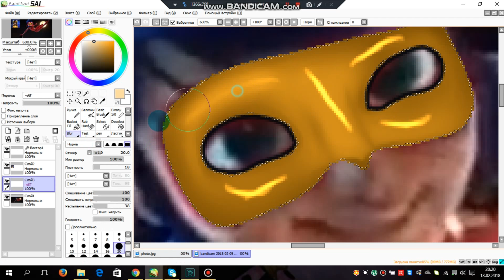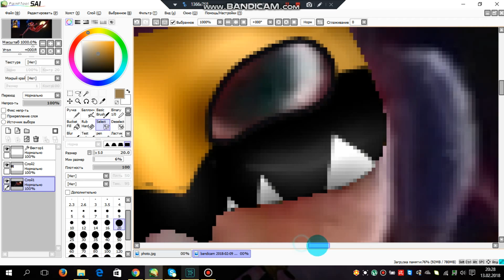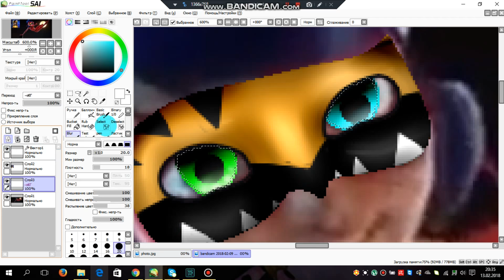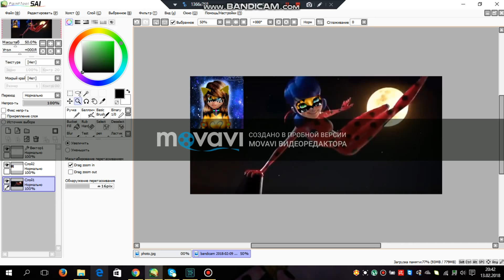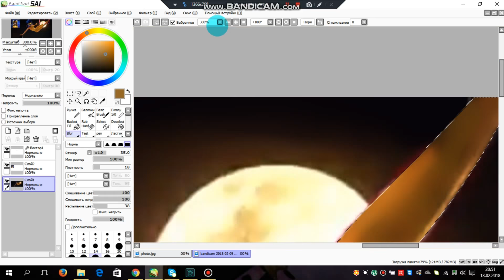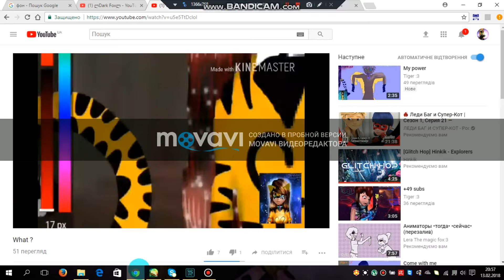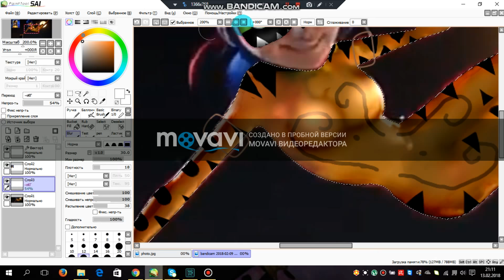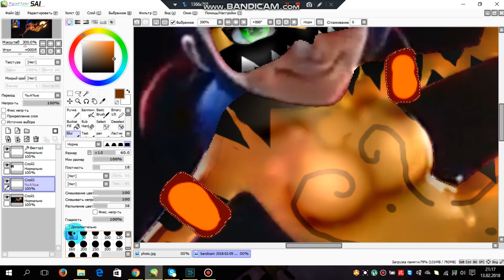Miraculous LedyBag SPEEDPAINT: Tiger :3 ( ReQuest)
Music
1.Dua Lipa New Rules
2.LORDE - Everybody Wants To Rule The World
NIKITA LOMAKIN Икона
Guys thanks for the 92 signer ischoo a bit and we will reach 100 podpischygov! THANK YOU SO MUCH!